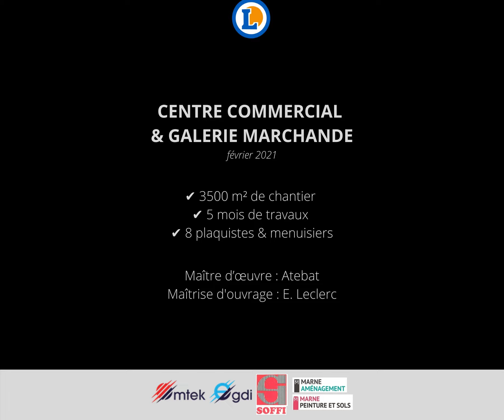Groupe Mallet I Réunion de chantier du centre commercial LECLERC Sedan I Plâtrerie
Nous vous l’annoncions début novembre 😉
Rappelez-vous… Le gain du marché placo du centre commercial E.LECLERC de Sedan 🤩
Après le gros œuvre, notre équipe EGDI (plaquistes et menuisiers) entre en piste pour les travaux d’aménagement de la zone commerciale, sa galerie marchande et ses bureaux administratifs.
Ouverture des portes attendue en juillet. Le compte à rebours est lancé 😉

Retour en images sur une réunion chantier. Régulièrement organisées elles permettent :
✔ 𝗨𝗻 𝗱𝗶𝗮𝗹𝗼𝗴𝘂𝗲 𝘁𝗲𝗿𝗿𝗮𝗶𝗻 avec le maitre d’œuvre (ici Atebat) garant de nos bonnes relations professionnelles.
✔ 𝐔𝐧 𝐭𝐞𝐦𝐩𝐬 𝐝'𝐞𝐜𝐡𝐚𝐧𝐠𝐞 entre Responsables d’Affaires, Conducteurs de travaux et Equipes opérationnelles afin d’aborder tout sujet éventuel.
Objectif : assurer la meilleure conduite de travaux.
✔ 𝐔𝐧 𝐫𝐚𝐩𝐩𝐞𝐥 𝐝𝐞𝐬 𝐟𝐨𝐧𝐝𝐚𝐦𝐞𝐧𝐭𝐚𝐮𝐱 en termes de Sécurité autour d’un briefing, suivi de la signature du traditionnel « Registre de Sécurité ». 🚨 Indispensable, ce document sensibilise et responsabilise chacun sur les risques liés à la vie du chantier🚨